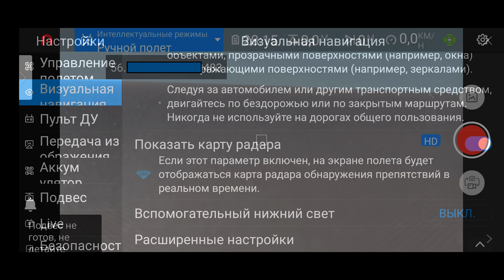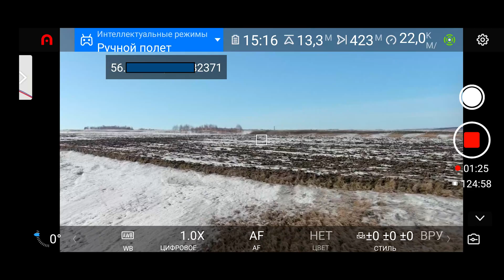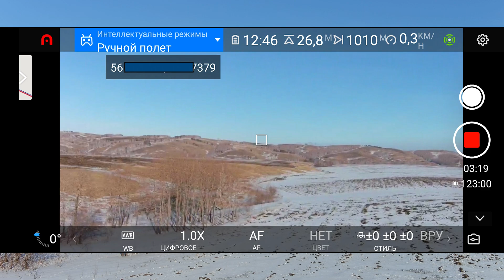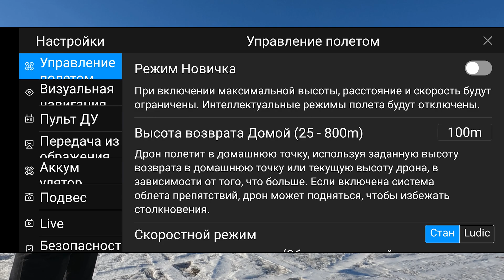Сколько пролетит Autel Evo 2 Pro с системой сброса на максимальной загрузке?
Если навешать на квадрокоптер Autel Evo 2 Pro почти килограмм веса, он без проблем поднимет его. Но сколько он сможет пролететь с этим весом? 100 метров? 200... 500? Я был удивлен. Тестировался дрон с двойной системой сброса и весом каждой болванки 410 грамм.

По системе сброса морковок от Дэна из Севастополя и программе включения фонарика с кнопки пишите Дэну. Его телеграмм

Эфириум        0x89783d2d7e8da291e2bda6be3d4c2257bf005357
Для российских зрителей:
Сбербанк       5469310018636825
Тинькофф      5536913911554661